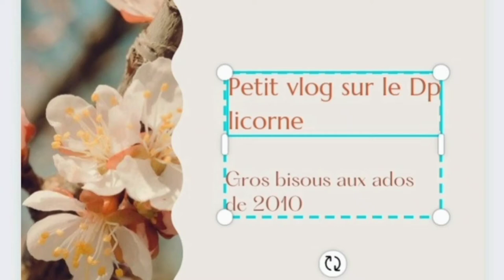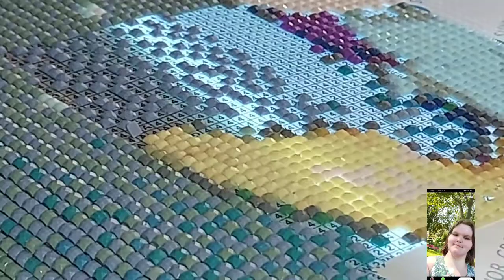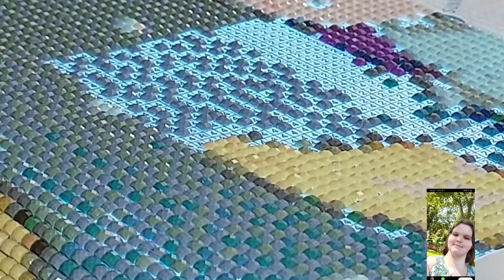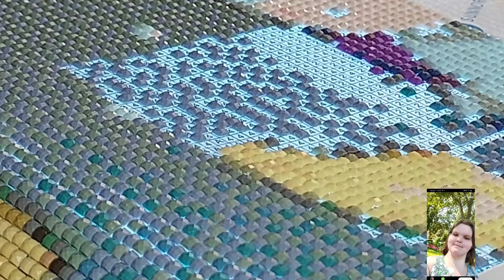vlog blabla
coucou tout le monde j'espère que vous allez bien avant de commencer n hésite pas a liker partager commenter et de t abonner et a activer la petite cloche de notification pour être prévenu de quand je sort une nouvelle vidéo et surtout n oublier pas de rentrer dans la boutique de petsaddict le code poopy3 qui te donne le droit à moins 15°\• sur votre première commande et aussi un code promo DP005 de la boutique diy digital art qui nous donne le droit à moins 5°\• sur nos commande

petit blabla
désoler de ne pas avoir filmer pendant quelques temps

groupe Facebook swap juste pour faire plaisir
Facebook sophie vilette
vinted poopy38